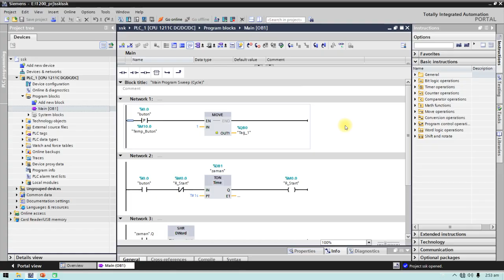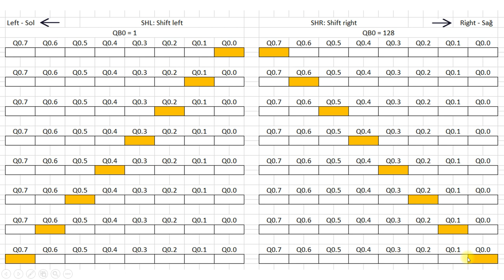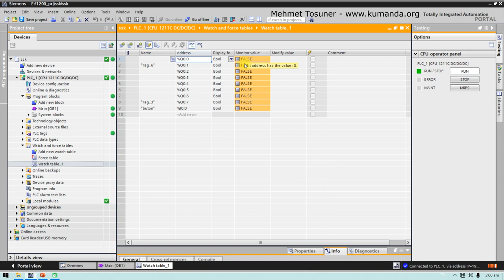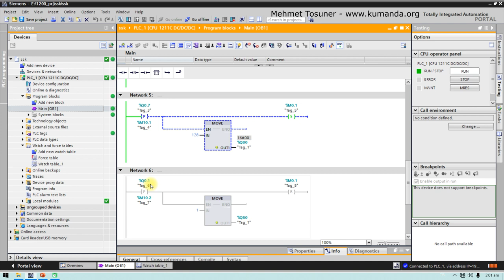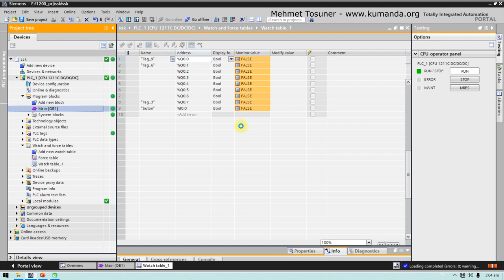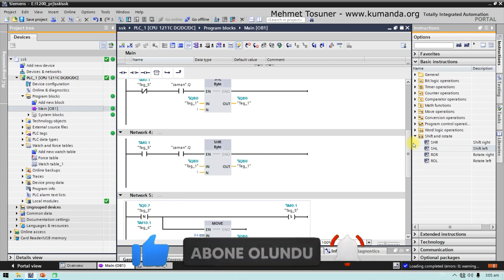TiaPortal Kaydırma – Döndürme komutları - Örnek uygulama - Mehmet Tosuner